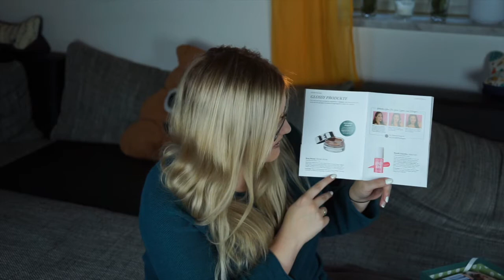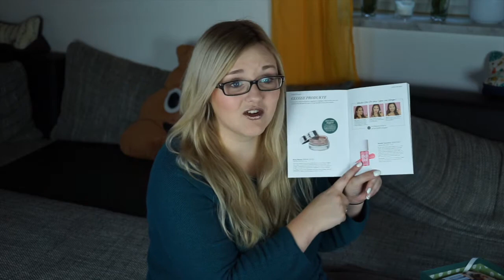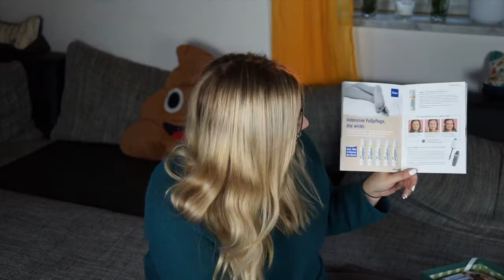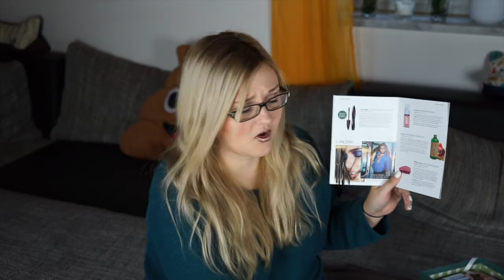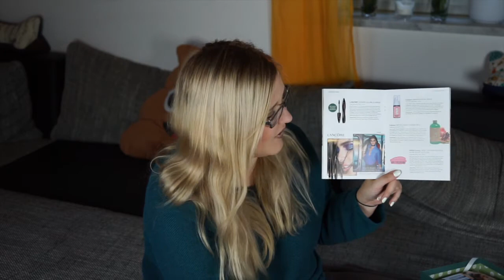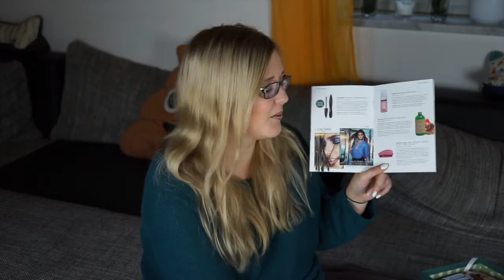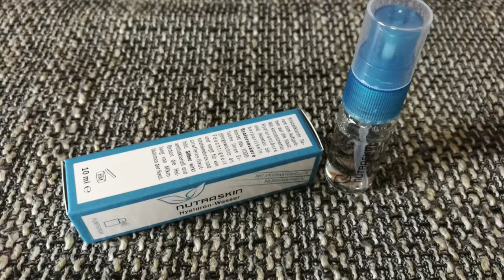UNBOXING!! - Glossybox September 2017!!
heute habe ich endlich wieder ein Video für euch, nach einer Woche pause habe ich es endlich wieder geschafft ein Video online zu stellen. Tut mir mega leid, das die letzten beiden male kein Video online kam, aber die Hochzeit war so stressig, das ich einfach nicht dazu gekommen bin. Dafür kommen aber bald ein paar Videos über meine Hochzeit online! ;)
Heute habe ich für euch das Unboxing der Glossybox aus dem Monat September und bin einfach wieder total begeistert von dem Inhalt. Es sind wieder so viele schöne Produkte in der Box!
Wenn euch interessiert was sich genau in der Box befindet, dann schaut einfach mein Video. :)

Ich wünsche euch auf jeden Fall viel Spaß beim schauen des Videos! ;)

Viele liebe Grüße an euch!

Link zu den Produkten:

Nutraskin Hyaluron-Wasserspray:

Leider nicht online gefunden :(

Preis: 13,00 €

Preis: 22,00 $

Cellusan Cremeschaum Vinum:

Preis: Originalgröße 10,99 €

Preis: Originalgröße 19,50 €